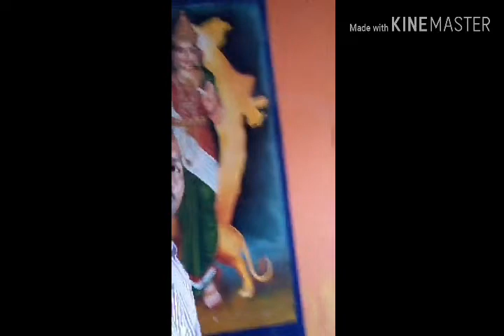Painting s with enamel colours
Painting with enamel colours SudhakarArts# Drawingclasses#